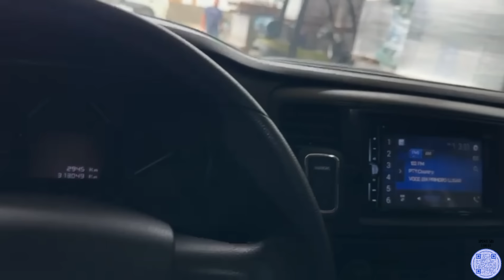SÓ FAZ DINHEIRO QUEM TA SOLTO. O PROBLEMA É A CORAGEM DE FICAR SOLTO…😮‍💨